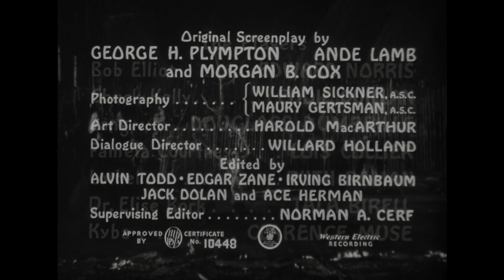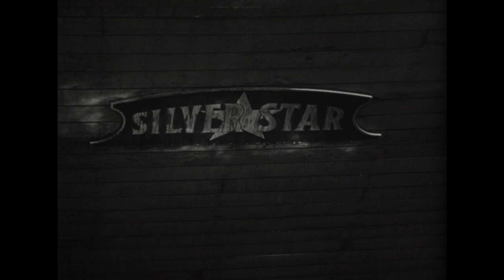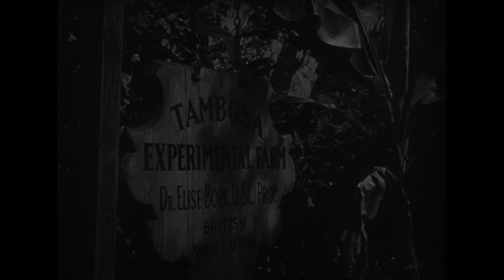Jungle Queen (1945) Chapter 8 | The Mortar Bomb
During World War II, the Nazi High Command sends agents into the African jungle to stir up the local Tongghili tribes against the British Allies. Produced from a new 2K scan of the original 35mm nitrate fine grain film masters! In 13 thrilling chapters, The Queen of the Jungle assists Americans in defeating Nazi terror.